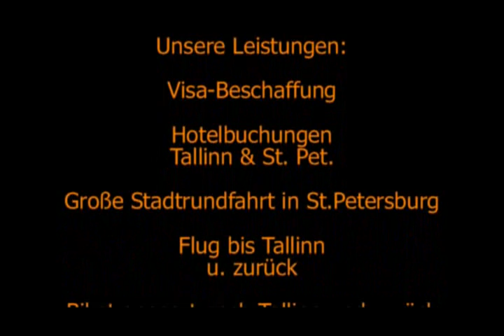St Pet Bikerparty Ware Wolves MC StPetersburg